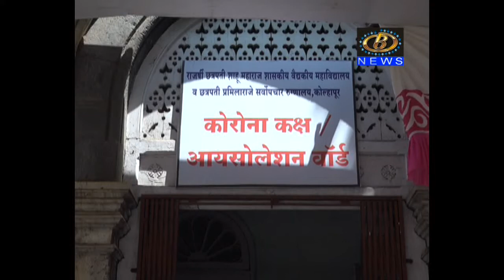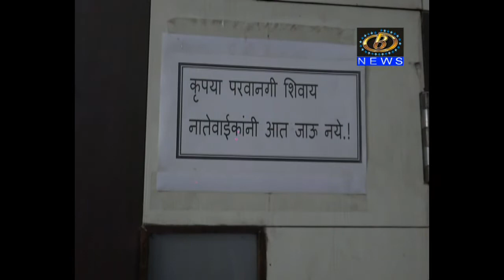महाराष्ट्रातील कोरोना बाधिताचा आकडा ३०२ वर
महाराष्ट्रातील कोरोना बाधिताचा आकडा ३०२ वर, कोल्हापुरातील १७ संशयीतांचे सोमवारी पाठवलेले स्वॅबचे अहवाल निगेटीव्ह
Channel B